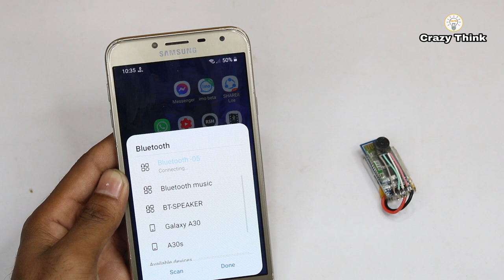HOW TO MAKE A WIRELESS SPY CCTV CAMERA - AT HOME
👉 Lipo 3.7volt Battery
👉 Wi-Fi Module
👉 Old mobile Camera

➤About Channel : 🔌🔌🔌📡📡📡
ˍˍˍˍˍˍˍˍˍˍˍˍˍˍˍˍˍˍˍˍˍˍˍˍˍˍˍˍˍˍˍˍˍˍˍˍˍˍˍˍˍˍˍˍˍˍˍˍˍˍˍˍˍˍˍˍˍˍˍˍˍˍˍˍˍˍˍˍˍˍˍˍˍˍˍˍˍˍˍˍˍˍˍˍˍˍˍˍˍˍˍˍˍˍˍˍ
ˍˍˍˍˍˍˍˍˍˍˍˍˍˍˍˍˍˍˍˍˍˍˍˍˍˍˍˍˍˍˍˍˍˍˍˍˍˍˍˍˍˍˍˍˍˍˍˍˍˍˍˍˍˍˍˍˍˍˍˍˍˍˍˍˍˍˍˍˍˍˍˍˍˍˍˍˍˍˍˍˍˍˍˍˍˍˍˍ